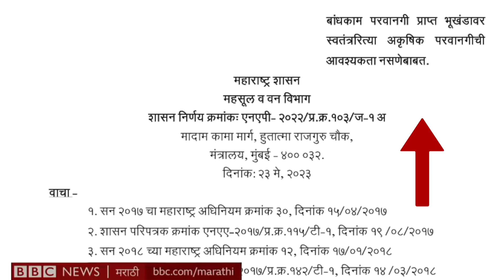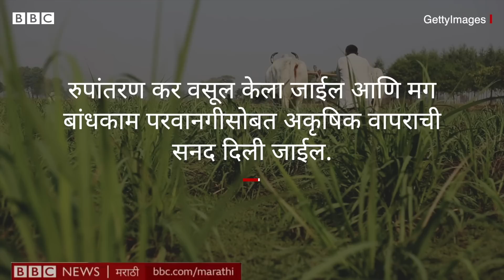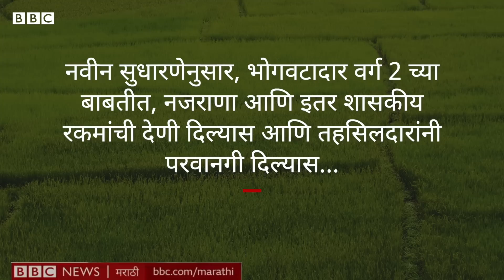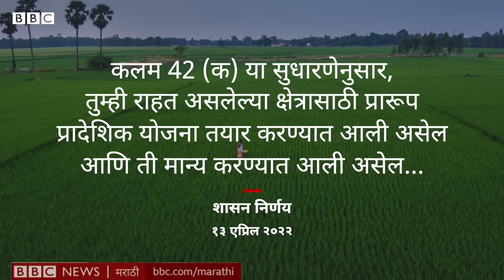Maharashtra Land NA Process : एनए प्रक्रियेत मोठी सुधारणा, बघा काय बदलणार? | BBC News Marathi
जमीन एनए करण्याच्या प्रक्रियेत आणखी सुधारणा करण्याचा निर्णय महाराष्ट्र सरकारनं घेतला आहे. यासंबंधीचा शासन निर्णय महसूल आणि वन विभागानं 23 मे 2023 रोजी जारी केला आहे.
त्यानुसार, बांधकाम परवानगी मिळालेल्या प्लॉटवर स्वतंत्ररित्या एनए (अकृषिक) परवानगीची आवश्यकता नसेल.
या सुधारणेमुळे एनए परवानगीची प्रक्रिया अधिक सुलभ होणार असल्याचं मत महसूल तज्ज्ञ व्यक्त करत आहेत.
पण, सरकारचा नवीन निर्णय काय आहे? यामुळे सध्याच्या प्रक्रियेत काय बदल होणार आहेत? मूळात एनए म्हणजे काय आणि जमीन एनए करणं का महत्त्वाचं आहे? गेल्या काही वर्षांत एनए प्रक्रियेत कोणते बदल झाले आहेत? याची माहिती आपण या व्हीडिओत पाहणार आहोत. ही आहे बीबीसी मराठीची गावाकडची गोष्ट-९४.

लेखन, निवेदन – श्रीकांत बंगाळे
एडिटिंग - राहुल रणसुभे